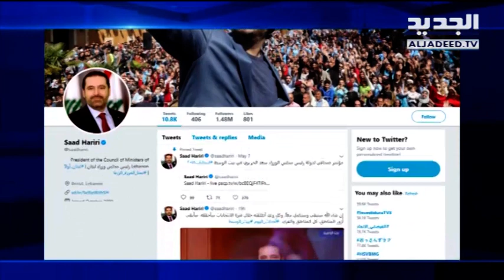الإشتراكي يصالح الحريري ويترحم على المير مجيد - راوند أبو خزام